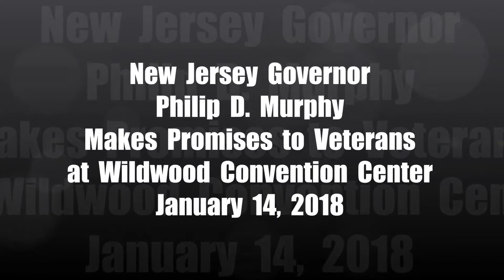New Jersey Governor Elect Philip D. Murphy Makes Promises to N.J. Veterans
New Jersey is currently ranked 50 out of 50 in Veteran services.  On January 14, 2018 as part of Philip D. Murphy inauguration week spoke at the Wildwood Convention Center promising as the New Governor to make things better for All Veterans in New Jersey.

The entire Murphy family, on this very cold, windy day laid a wreath at the “Vietnam Memorial Wall” 4500 Ocean Avenue, Wildwood, NJ.